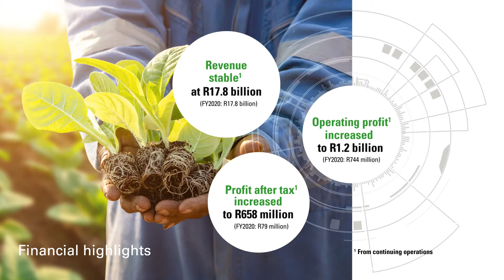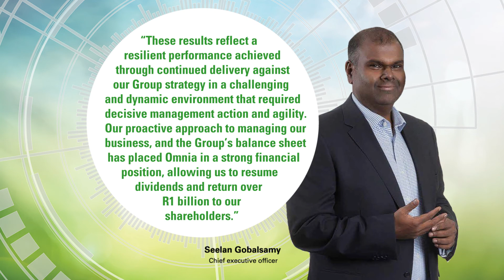Audited results for the year ended 31 March 2021 in 60 seconds